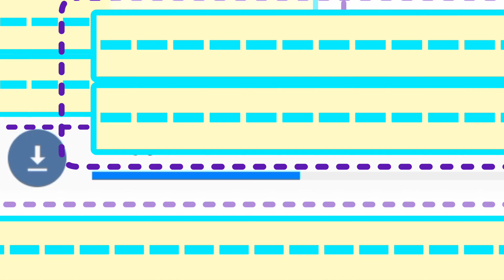MAP REVIEW! YOU CAN DOWNLOAD IT!!!!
MINECRAFT game version, I have one like this: 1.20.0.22
Install it
Click on the link, then in the window that opens, in the upper right corner, click on the download icon! And download, then open your downloads and look for the file you just downloaded. When you find a file, click on the three dots next to it and select Minecraft, after which you will be teleported into the game, wait until everything is installed (a hint will appear at the top) and the world is yours!

The world will be renewed, I will give you a link to new buildings, you will install it in the same way.
Have a good game!